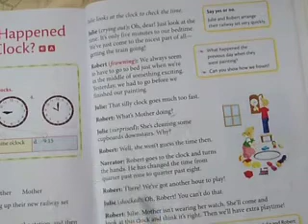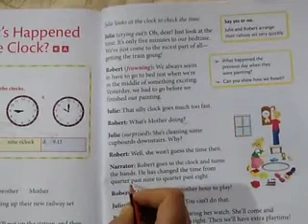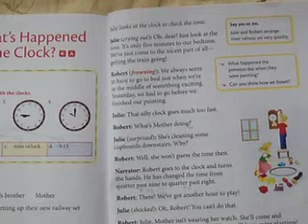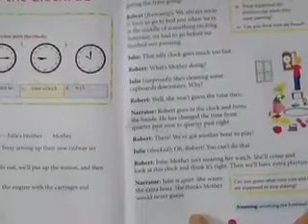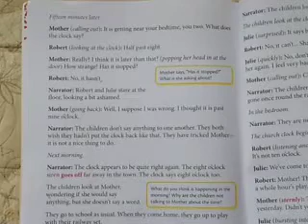Class 3rd English ch.10 p.no 108 part 2